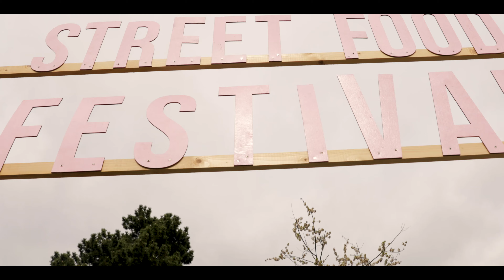Street Food Festival København 2019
Den 26. - 28. april 2019 afholdt vi vores Street Food Festival i Hans Tavsens Park i København; tre dage med udendørs råhygge og gademad i alle afskygninger. Festivalen rammer Odense den 17. - 19. maj, Holstebro 21. - 23. juni og Aarhus 16. - 18. august.